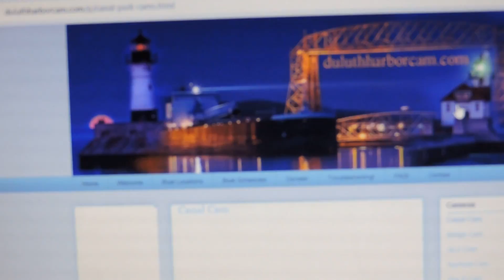WALTER J MCCARTHY JR 68,000 Tons Of Coal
Walter J McCarthy Jr departs Duluth after loading 68,000 tons of Coal at SMET.  They will deliver the Coal in St. Clair, MI at the Edison Power Plant.